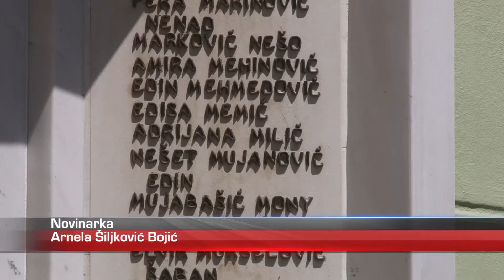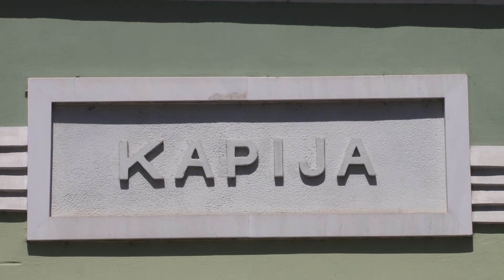Zločin ne smije biti zaboravljen: U Tuzli održana projekcija filma ''Kapija 95'' 14.09.2022.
U Narodnom pozorištu Tuzla danas je održana projekcija filma ''Kapija 95''. Ovaj film govori o najstrašnijem zločinu u historiji Tuzle, kada je 25. maja 1995. godine, granatom ispaljenom sa Ozrena, ubijena 71 mlada osoba. Film ''Kapija 95'' ostaje kao svjedočanstvo za buduće generacije, kako se ovaj zločin nikada ne bi zaboravio.